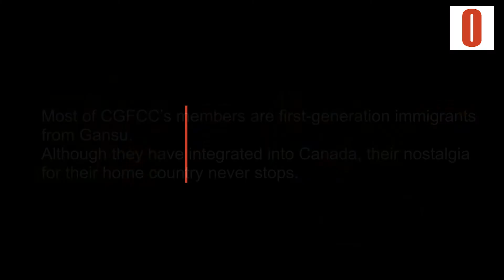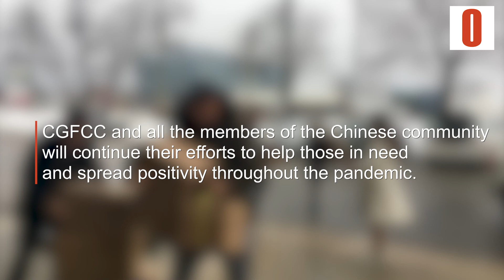Canada's Chinese community provides pandemic support.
The Canada Gansu Federation of Chamber of Commerce supported hospitals in both Canada and China with donations of personal protective equipment during the COVID-19 pandemic.  Video by Tianlei Wu.